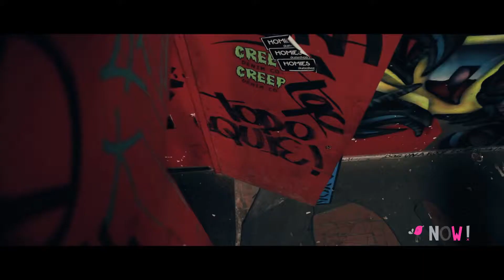Edward Alba Fotos Campaña NOW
EA Studio